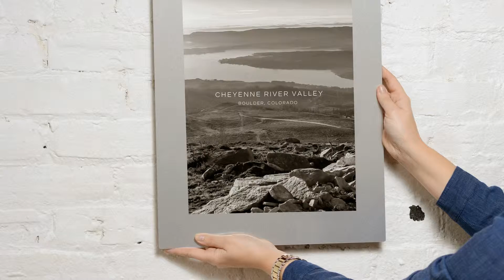Tell Your Story!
Every image tells a story - tell yours!